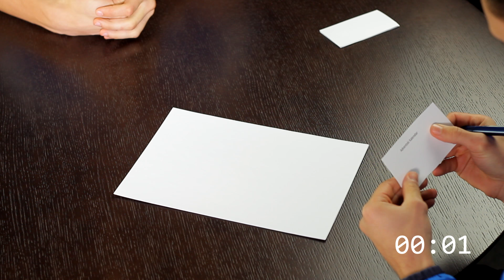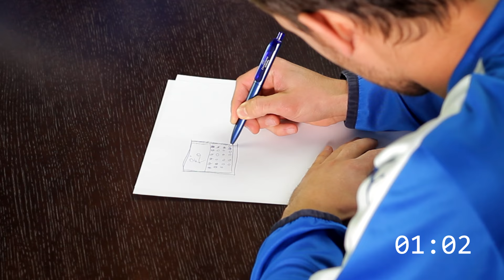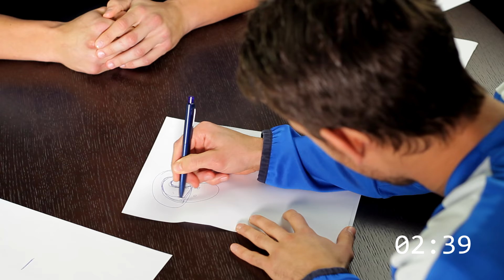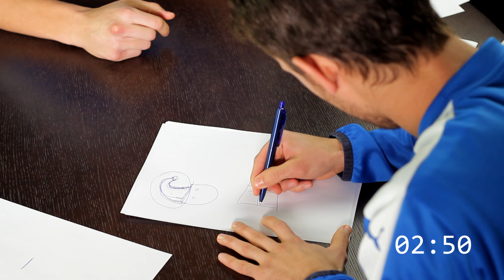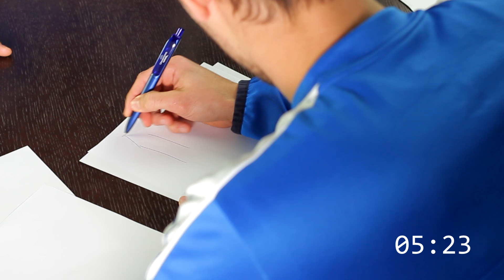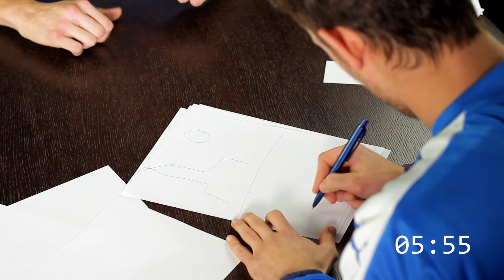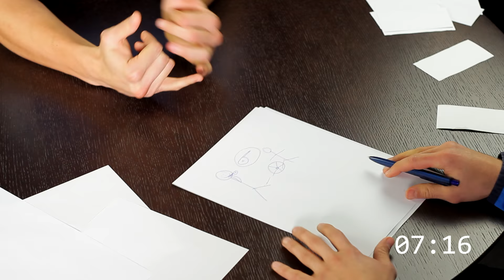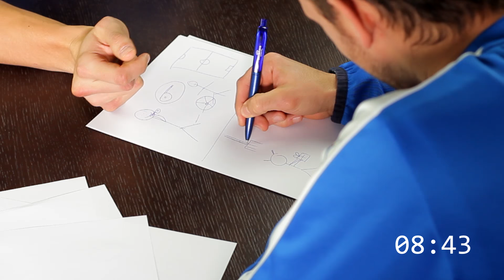Dinamov Božićni Pictionary / Benković i Pivarić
Pogledajte kako su Benković i Pivarić prošli u posljednjoj epizodi našeg Božićnog Pictionarya i saznajte koji par igrača je odnio titulu najbržeg!